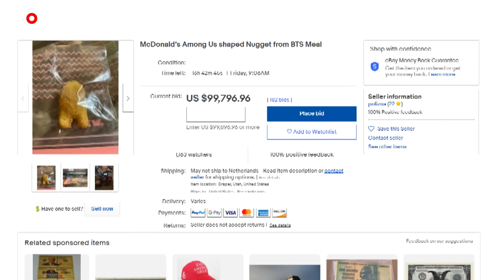Waarom wordt er heel veel geld geboden op deze kipnugget?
Heb jij altijd al een kipnugget willen eten in de vorm van een Among Us-poppetje? Dat kan! Daar moet je wel wat geld voor over hebben. Er is al meer dan 80.000 euro geboden op de nugget!